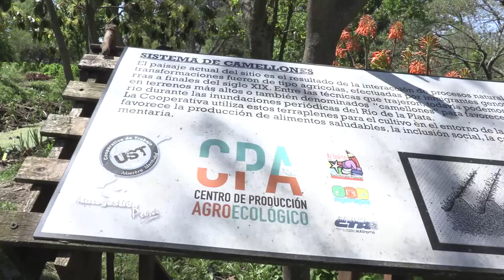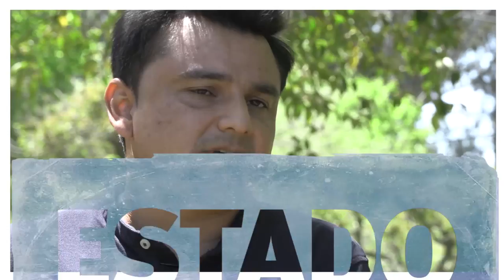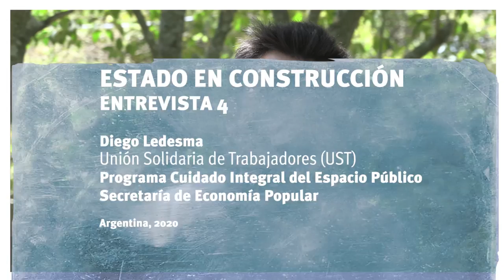Estado En Construcción EP04: Diego Ledesma - Espacio Público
En este capítulo de “Estado En Construcción”, Diego Ledesma hace un repaso por los proyectos que impulsa desde el Programa Cuidado Integral del Espacio Público: “la idea es utilizar esta pequeña herramienta para generar más y mejores puestos de trabajo”. La experiencia de la Unión Solidaria de Trabajadores.

La Unión Solidaria de Trabajadores (UST) es una experiencia obrera y autogestiva que nació al calor del 2001, cuando Techint se desentendió del contrato que tenía con el CEAMSE para el mantenimiento del Centro de Disposición Final Villa Domínico. Aquella decisión no sólo tenía potenciales consecuencias ambientales, sino también económicas y sociales para alrededor de 140 familias.

Entre asambleas y piquetes, sus trabajadores se organizaron, sumaron a la CTA Autónoma, y conformaron una cooperativa que hoy emplea a casi un centenar de obreros con más de veinte años de experiencia en actividades relacionadas con la ingeniería sanitaria.

Además de las tareas de recepción, transferencia y disposición final de residuos sólidos urbanos de la Ciudad de Buenos Aires y el Conurbano sur, en las 6 hectáreas que controla la UST se autogestiona un centro agroecológico, escuelas, proyectos para sacar a los chicos de la calle y varias iniciativas vinculados al barrio que circunda al predio.

Este año, el presidente de la cooperativa, Diego Ledesma fue nombrado director del Programa Cuidado Integral del Espacio Público en la Secretaría de la Economía Popular del Ministerio de Desarrollo Social de la Nación. “Hoy nos dan una pequeña herramienta, una llave de media para ajustar una tuerca de cuatro pulgadas. Nosotros no la rechazamos, nos hacemos cargo y tratamos de utilizar y transformar esa herramienta para generar puestos de trabajo”, asegura.

En este capítulo de “Estado En Construcción”, los usos de la tierra, un repaso por la experiencia de la UST y los proyectos y objetivos que impulsa uno de sus referentes en el Estado: “acá nadie piensa en apostar al dólar u otras fantasías de salvación individual, o nos salvamos colectivamente o no se salva nadie”.

La utilización de la tierra, ¿para qué?

“¿Para producir los alimentos que necesitamos, para educar, generar energía, o para que unos pocos hagan dinero a costa de la salud y la economía de los argentinos?”

“Este lugar simboliza justamente esa pregunta, que a la vez represente un debate que nos interpela a todos: ¿para qué necesitamos la tierra?”

Dirección

“La dirección es un ente ejecutor de la Secretaría de la Economía Popular: la idea es que compañeros que ya son beneficiarios del Salario Social Complementario puedan generar unidades laborales que brinden serivicios a la comunidad, como puede ser la forestación de un barrio o la erradicación de pequeños basurales. A cambio, el Estado pagaría el equivalente a otro salario social”

“No es la mejor herramienta, pero es la que tenemos para demostrar cómo la economía popular puede transformar la vida de las personas”

Estado en construcción

“Entendemos la economía popular o economía social como tranformadora de las personas. Hoy el Estado la ve como una economía para pobres”

“Hay que dar una fuerte discusión al interior de un Estado que nos impone y obliga más a las recuperadas que a las empresas de capital privado”

“Si hay algo que sobra en las fábricas, son los patrones. Porque no cabe duda de que somos los trabajadores los que motorizamos una empresa o fábrica. Sin embargo, el Estado hoy está preparado para que sólo el capital pueda intervenir en las licitaciones, cuando una cooperativa como la nuestra tiene la misma capacidad de gestión y producción a menor costo”

“Hoy nos dan una pequeña herramienta, una llave de media para ajustar una tuerca de cuatro pulgadas. Nosotros no la rechazamos, nos hacemos cargo y tratamos de utilizar y transformar esa herramienta para generar puestos de trabajo”

“Básicamente, nuestra utopía es generar puestos de trabajo y ayudar al de al lado cuando lo necesita, sin especulaciones. Acá nadie piensa en apostar al dólar u otras fantasías de salvación individual: o nos salvamos colectivamente o no se salva nadie”

Producción general: Canal Abierto
Producción periodística: Diego Leonoff
Realizan: Pablo Martinez Levy, Juan Alaimes, Ramiro Lorenzo